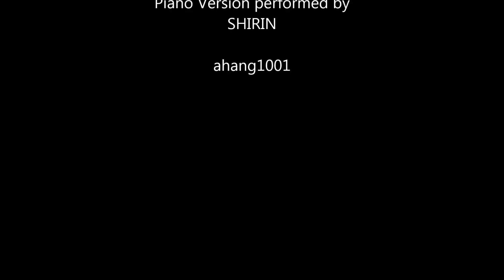Lara's Theme from Doctor Zhivago 1080 x 1920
Es probable que pueda ya ver claramente cómo la música puede ser utilizado como una herramienta de relajación y manejo del estrés eficaz. Además de los muchos cambios físicos que la música puede traer, la música es especialmente útil en la gestión de la relajación y el estrés, ya que se puede utilizar en las siguientes maneras:
La música puede promover la relajación de los músculos tensos, lo que le permite liberar fácilmente algo de la tensión que llevas de un día estresante (o semana).
La música puede ayudar a su cerebro entrar en un estado de meditación, que lleva maravillosos beneficios del alivio de tensión con ella. Para aquellos que encuentran intimidante meditación, la música puede ser una alternativa más fácil.
La música del sueño, música relajante, meditación, Música Estudio, Concentración Música, música instrumental, música de fondo y mucho más para su relajación ...